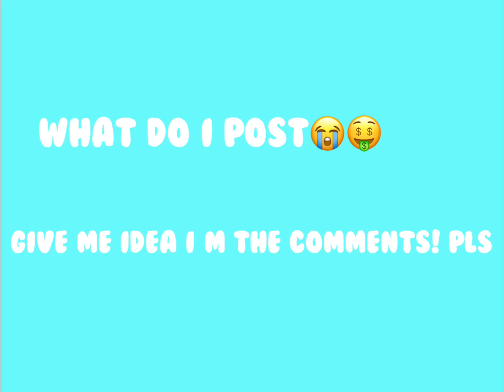What do I post! I have a head ache 😭😭 ☻ ༄